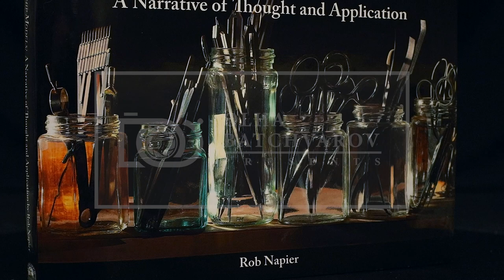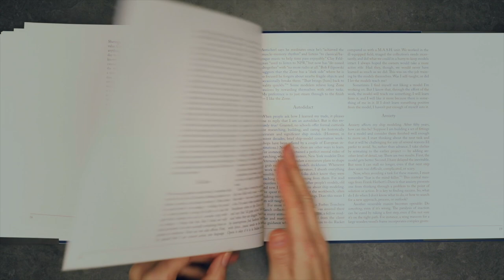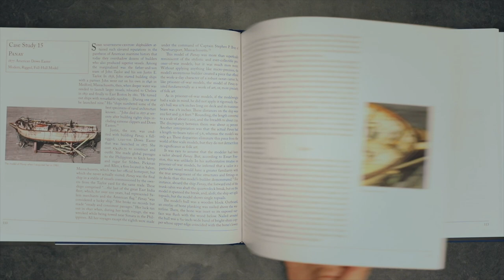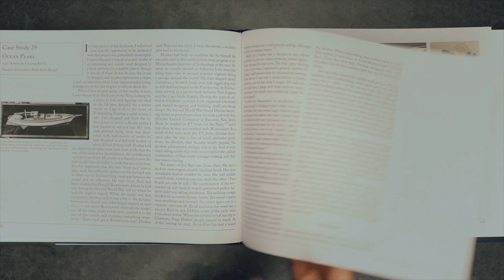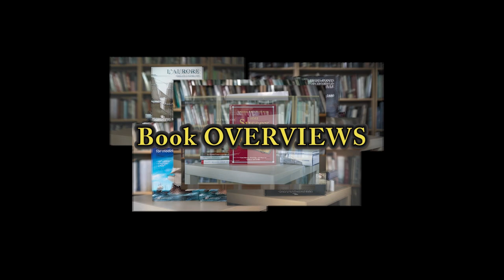129 - Caring for Ship Models by Rob Napier - SaeWatch Books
OVERVIEW - Caring for Ship Models: A Narrative of Thought and Application by Rob Napier published by SeaWatch Books...
⚓️You can buy this book on the official website of the publishing house Sea Watch Books:

- Wrships for the King "Ann Wyatt (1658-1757) Her Life and Her Ships" by Tobias Philbin and plans by Richard Endsor (with drawings of the 74-GUN SHIP HMS CUMBERLAND 1774)
- The Techniques of ship modelling by Gerald A Wingrove with a foreword by Lord Montagu of Beaulieu...
- How to build... HISTORICAL BOTTLED SHIPS by Bill Lucas
- your choice